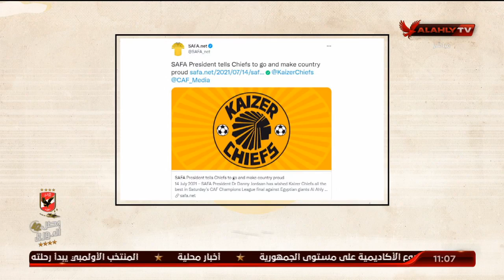اهتمام كبير من الصحف الرياضية بالمغرب بالأهلي وتأهله لنهائي دوري أبطال إفريقيا | ملك وكتابة